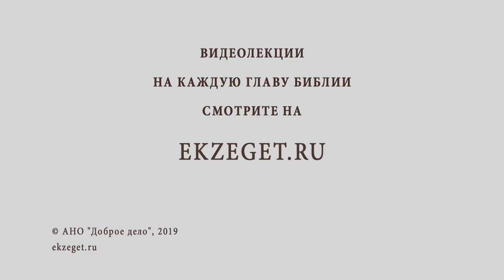Почему в Православии создан культ священника? Библия отвечает. Священник Павел Островский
В сегодняшнем видео вместе со священником Павлом Островским отвечаем на вопрос "почему в православии создан культ священника?" и касаемся следующих тем:

🔸О деятельности священника
🔸О почтении священнику
🔸О подчинении младшего старшему
🔸Почему возникает культ священника?
🔸О заповеди не сотвори себе кумира
🔸Об обратном явлении, когда считают что все священники плохие
🔸Об осуждении